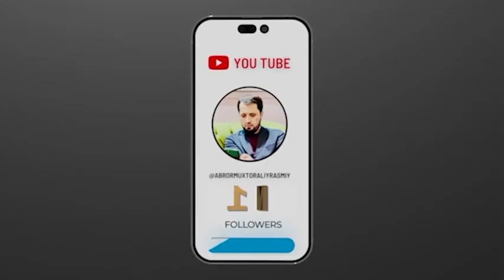Bugun Qadr Kechasi Alhamdulillah Abror Muxtor Aliy Bedor Kecha